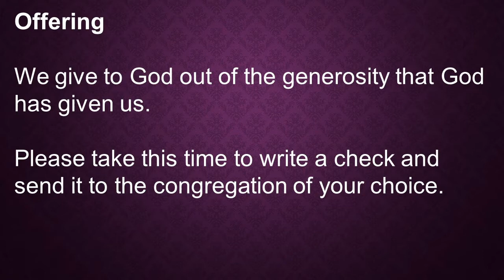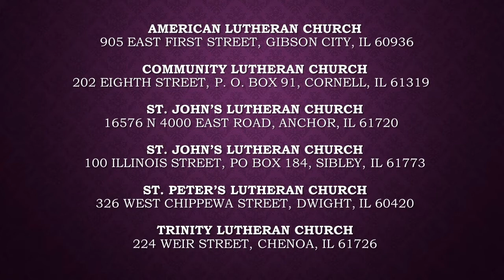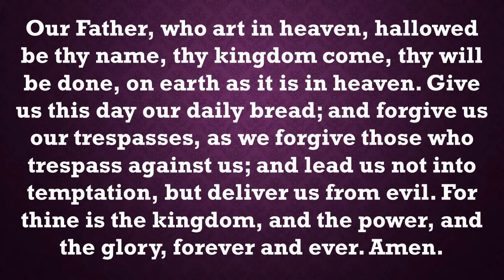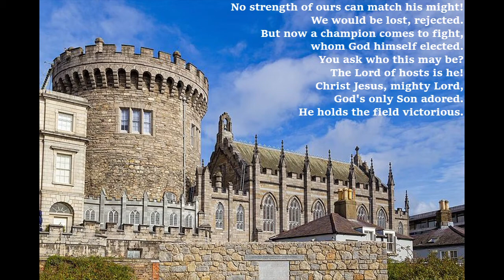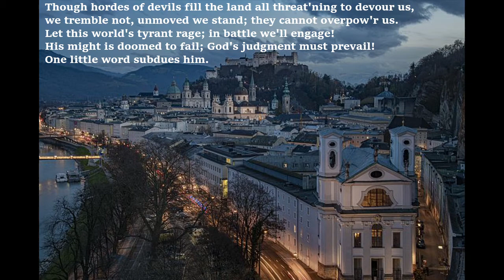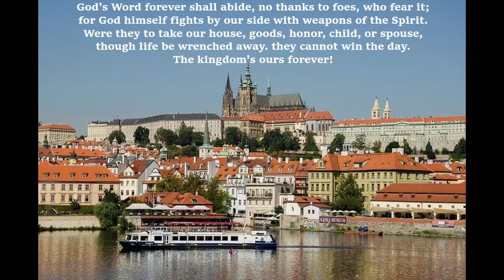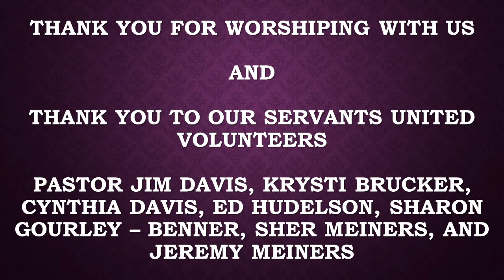Part 3, Servants United Parish worship service, February 21, 2021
This is the third and final part of the Servants United Parish worship service for February 21, 2021.  This part begins with the prayers of intercession and continues through the end of service.  Thank you for joining us for worship!  Also, thanks to Pastor Jim Davis and our Servants United volunteers for leading worship today.  God Bless!